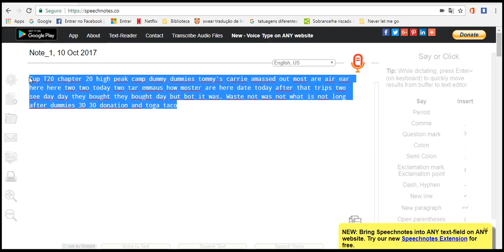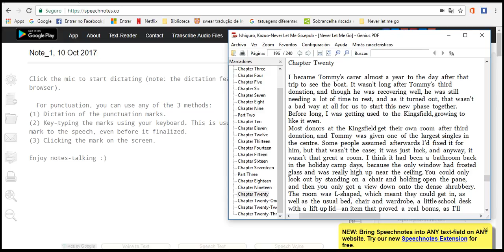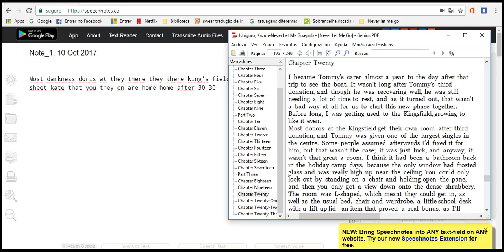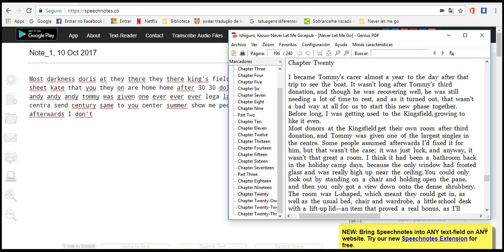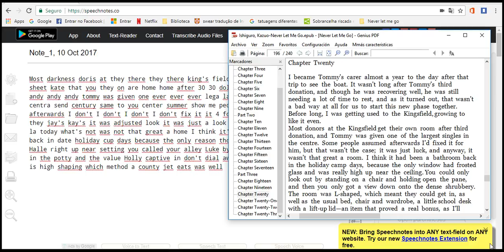what happen ok man own our wait come on 2